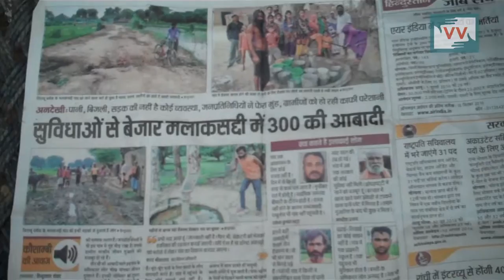People do not have place to protect themselves | Mahesh reports for IndiaUnheard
This video was made by a Video Volunteers Community Correspondent Mahesh Kumar. Community Correspondents come from marginalized communities in India and produce videos on unreported stories. These stories are ’news by those who live it.’ They give the hyperlocal context to global human rights and development challenges. Take action for a more just global media by sharing their videos and joining in their call for change.